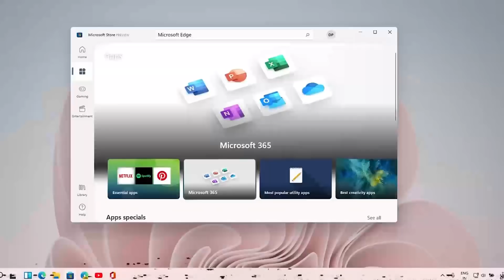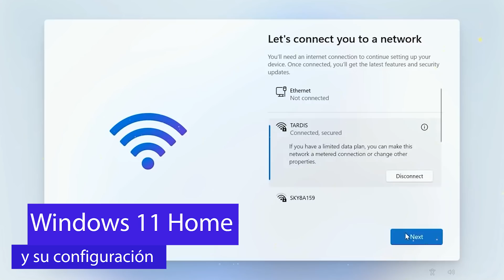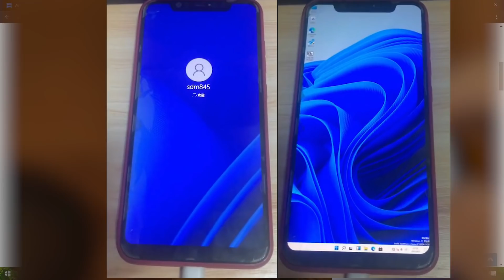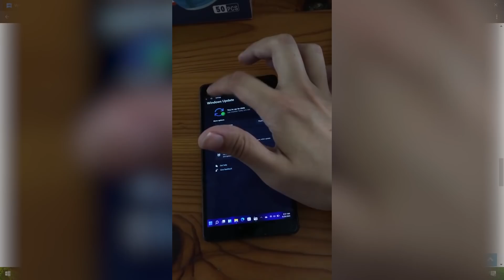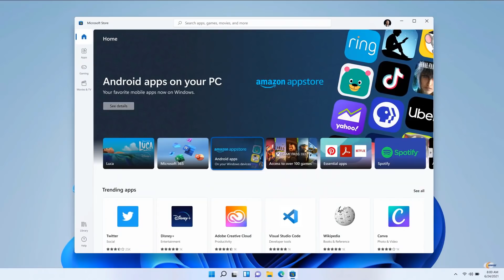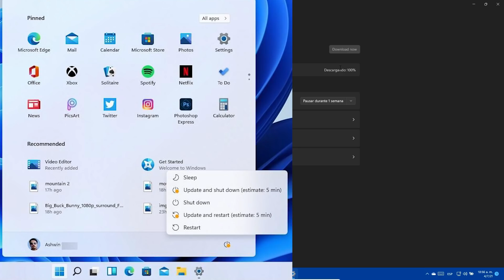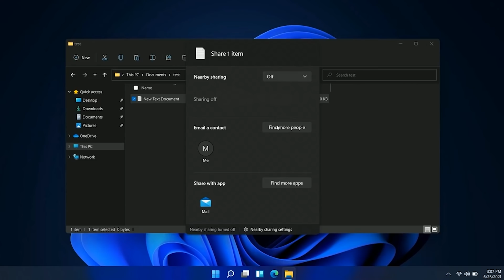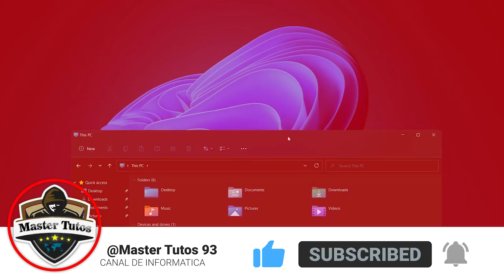LANZAN⚡ FUNCION para Windows 11 OFICIAL / INDICADOR de ACTUALIZACIÓN MEJORADO!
⭐Hay nuevas novedades que debes de conocer en cuanto a Windows 11 Oficial insider tras las nuevas revelaciones de Microsoft. Debes de conocer lo que se presentará en proximas versiones de Windows 11

⭐Blog de Microsoft sobre los requisitos y el porque de ellos➜➜

●▬▬▬▬๑۩۩๑▬▬▬▬▬●

●▬▬▬▬๑۩۩๑▬▬▬▬▬●

sεяα dεnunciαdα.